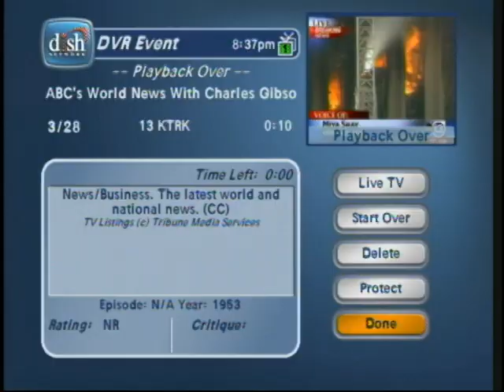032807 411 FIRE GELHORN AND 610 13 LIVE A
SKYEYE OF 4 ALARM GELHORN FIRE